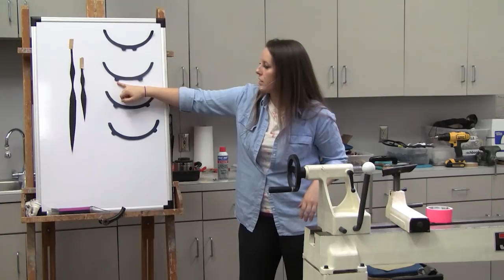Rebecca DeGroot - Bowl with Free-Form Foot - Part 1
Part 1 - Design of the Bowl Foot and setting up to turn the legs
Part 2 - Turn, cut, and assemble the legs

Rebecca DeGroot presented this demonstration at the July 2018 club meeting of the Golden Triangle Woodturnrs in Denton, Texas.

Rebecca works with many different materials including graphite, colored pencil, paint, metal, ceramic, paper, plastic, cloth, and wood.  However, working with the natural beauty of wood that gives her the creative outlet that Rebecca thrives on

Our club meets the first Monday of each month in Denton, texas in the Center for the Visual Arts (Corner of Hickory and Belle Streets) at 7PM.  All are welcome to attend!!